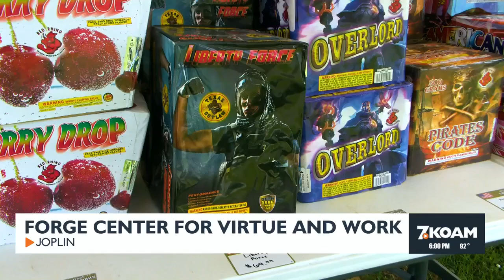Forge Center for Virtue and Work